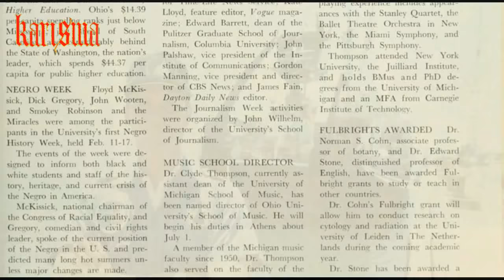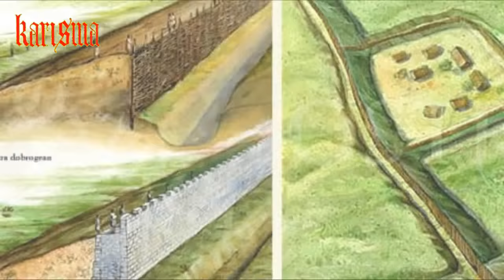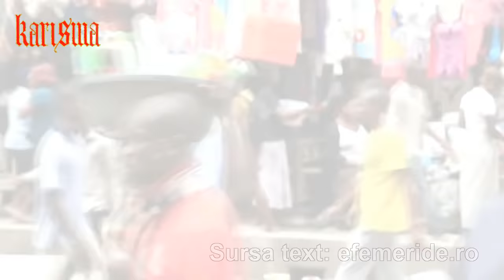Misterioasa Civilizaţie de sub Marea Neagră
Ipoteze
Sursă text: efemeride.ro